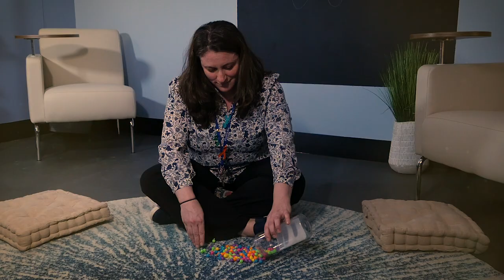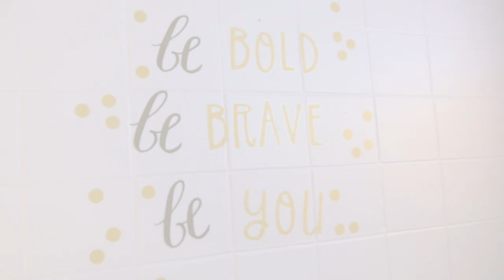Room 2 Breathe @ POB JFK